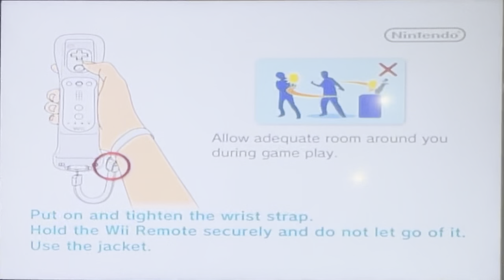Playing Wii Sports Resort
I don’t know what else to record so no more videos for another year.